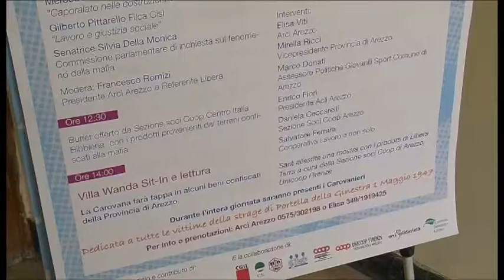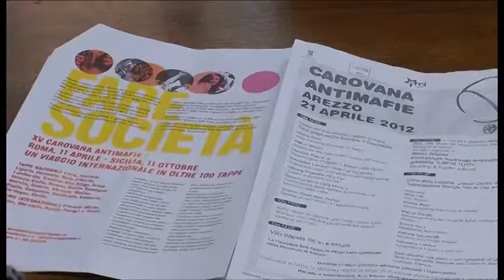Tappa aretina per la Carovana antimafia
Interviste a Mirella Ricci, vicepresidente della Provincia di Arezzo, e a Francesco Romizi, presidente di Arci Arezzo.
Servizio di Simone Neri. Riprese di Gianni Stanganini. TSD Notizie del 20 aprile 2012.